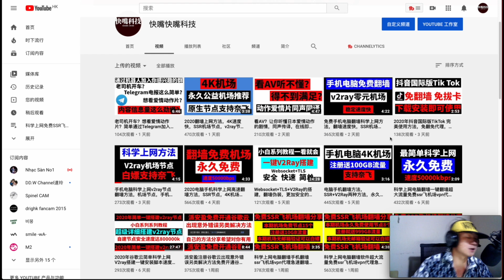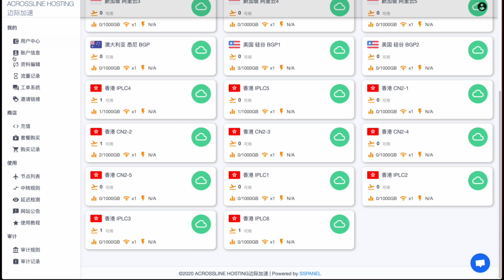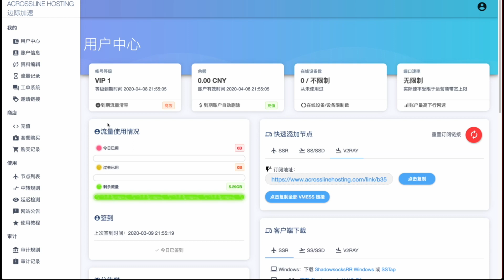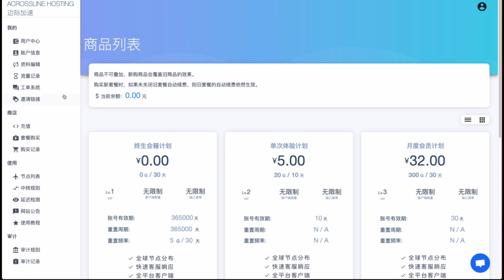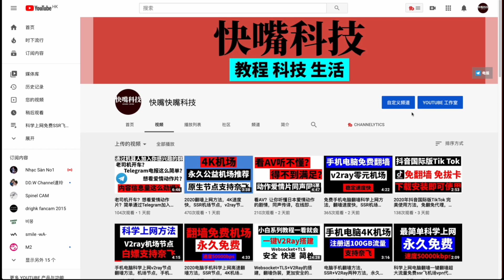2020手机电脑科学上网，翻墙上网方法，4K速度快，SSR机场节点，手机电脑VPN软件教程科学上网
小罗同步博客地址： 2020手机电脑科学上网，翻墙上网方法，4K速度快，SSR机场节点，手机电脑VPN软件教程科学上网
链接地址点击下方的展开
如果你也有好用得机场不妨评论出来
小编也会推荐给大家得
不介意的伙伴可以多看看我的视频
这也是对我最大的支持，在此先感谢一波！

小罗自用推荐收费机场↓↓↓↓↓↓↓↓↓↓
全新v2代理模式不断流掉速↓↓↓↓↓↓↓
我是分割线
     网站进不去的代理模式改全局

82.本期机场免费公益节点20个
本期机场可以白嫖无邮箱验证

81.往期机场注册10GB流量

80.往期机场永久免费使用

77.往期机场免费节点15个

76.往期机场永久免费节点8个

74.往期机场免费节点5个支持奈飞

73.往期机场免费节点9个支持奈飞

71.往期机场免费节点12个
往期机场注册送15gB流量

70.往期机场免费节点10个

69.往期期机场免费节点15个
往期机场注册送100GB流量

68.往期机场免费节点15个

67.往期机场免费节点7个支持奈飞

66.往期机场免费节点20多个

65.往期机场免费节点20个左右

64.往期机场免费节点10个

63.往期机场永久免费节点4个
往期机场无邮箱验证可以白嫖20个左右节点

62.往期机场免费节点14个
往期机场注册就送20GB流量

61.往期机场免费节点8个

60.往期机场永久免费节点8个
往期机场小罗实测秒开youtube
用我的邀请码WQW5I8，
请复制链接使用系统浏览器打开。

59.往期机场免费节点6个

58.往期机场免费节点40+

57.往期机场免费节点16个左右

56.往期机场免费白嫖机场20个左右
往期永久免费节点6个左右

55.往期机场免费节点6个

54.往期小罗放送超级福利

53.往期机场免费节点11个注册就送50GB流量

52.本期机场免费节点5个
本期机场注册就送10GB流量

51.往期机场免费节点11‘个

我是分割线

往期机场免费节点20个
还有一些请点击我的视频主页去关注